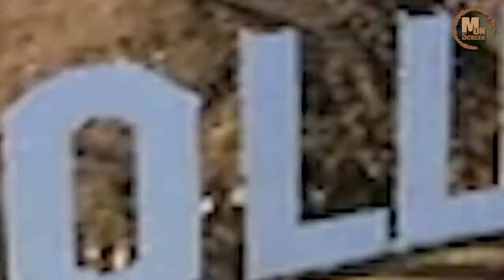The Woman in the Window 2020 | Movies on Screen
In this video, we will talk about The Woman in the Window 2020, the Upcoming Hollywood Undead date, and Cast on Movies on Screen | 2020
Music Source Credit goes to Contentsamurai.com Picture and Video clips credit goes to Contentsamurai.com Note: - All pictures, background Music, and Video clips shown in the video belong to the respected owners.